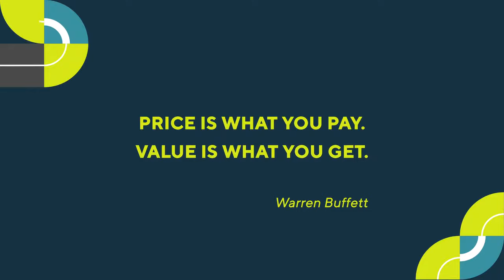Mercuri International - Value Based Selling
Value Based Selling hybride training